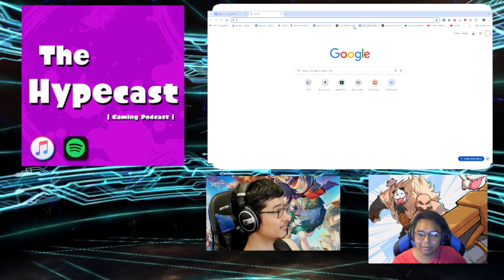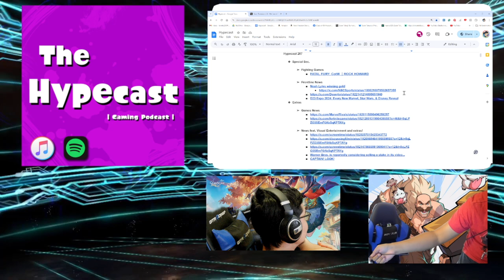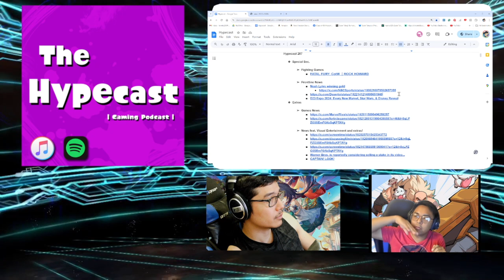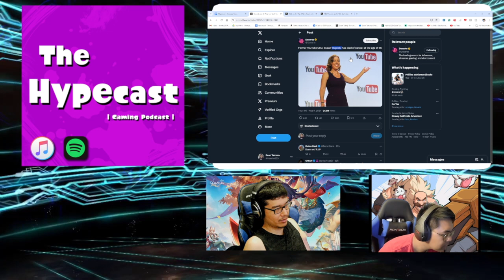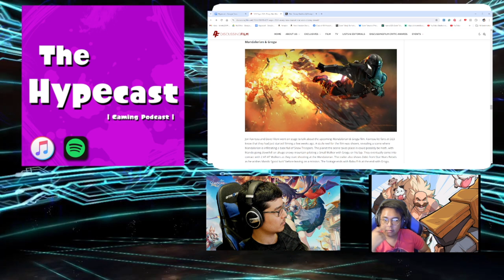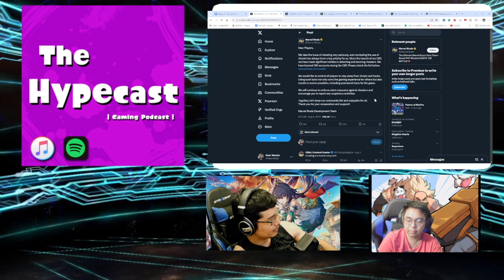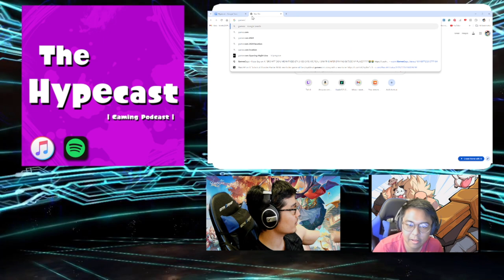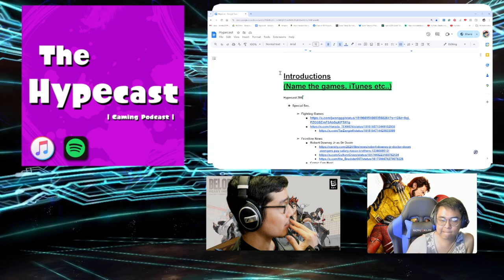We Talk About Deadpool & Wolverine and Disney D23 (and a ton of it) | Hypecast 287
0:00 intro and Deadpool Wolverine Talk (w/ Spoilers)
37:02 Real Hypecast begins

Topics include Disney D23 announcements; Deadpool Wolverine movie review; Susan Wojcicki's passing; Rock Howard in Fatal Fury and much more!